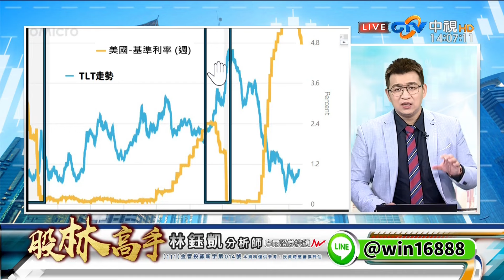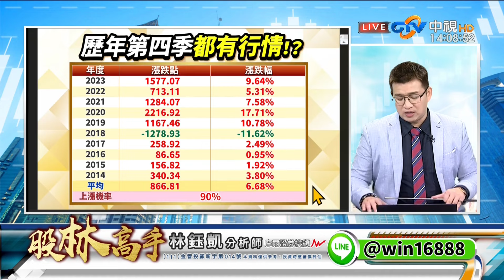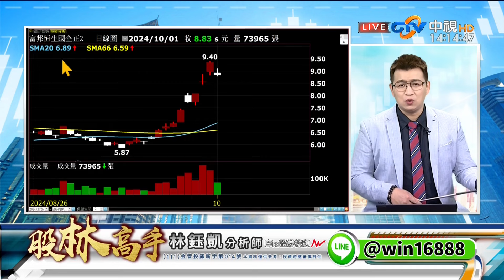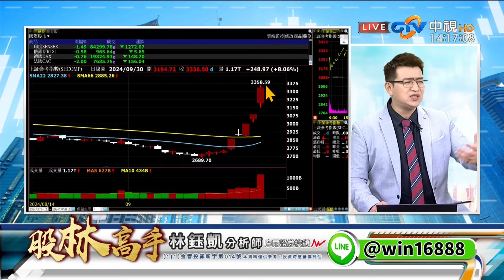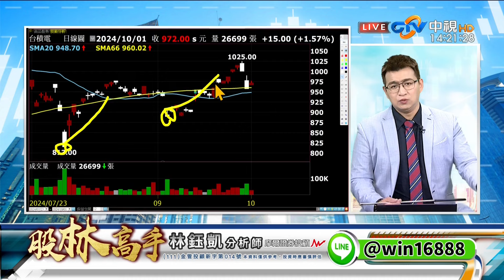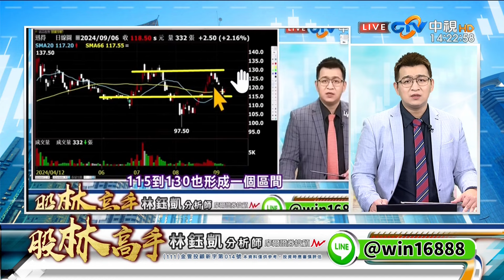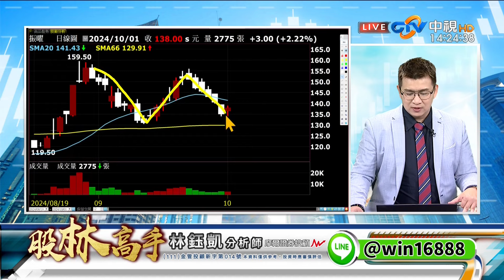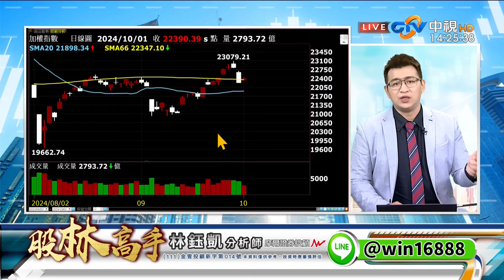中視【股林高手】20241001#林鈺凱：外資大賣債 美債還能買？ 十一長假啟動 陸港ETF還能買？中視新聞